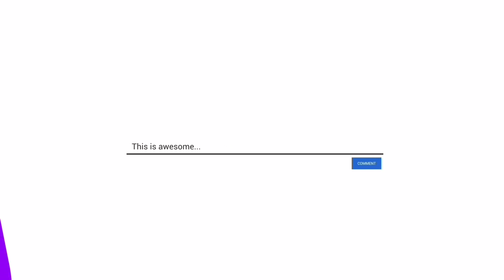Guessing The Female Products 💕|ഇക്ക ഞാൻ വിചാരിച്ച പോലെ അല്ലാട്ടോ 😂|VibEs Of Asna